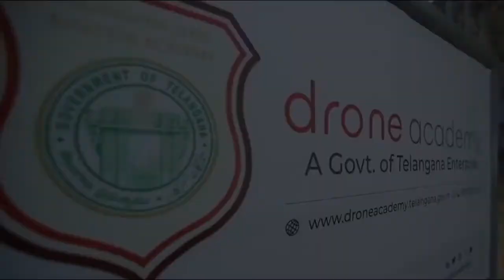Testimonial by Balasathya | How Drone Technology can shape your future? TSAA Drone Academy.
Telangana State Aviation Academy is one of few Flight Training Organizations approved  by the DGCA to formally run Drone Pilot Training Programs. Wait No Further.